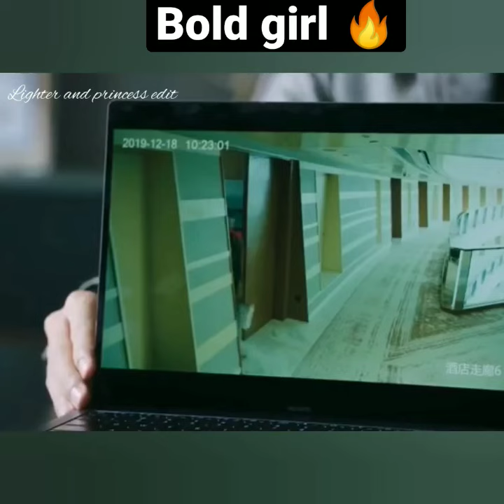He threatens😡 She acts Boldly 🔥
Lighter and princess
Chinese drama
Lighter and Princess episode 36
Chinese drama 2022
lighter and princess trailer
lighter and princess bts
lighter and princess eng  sub
lighter and princess hindi
Chen fei Yu
Zhang jing Yi
Attitude girl